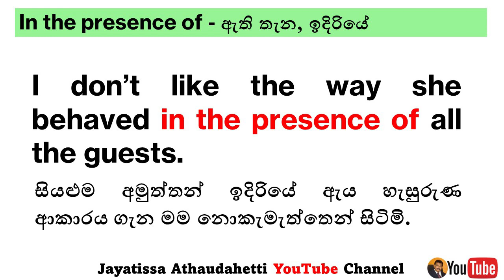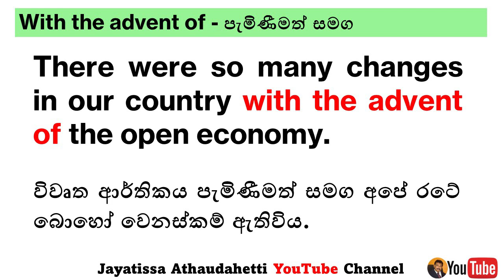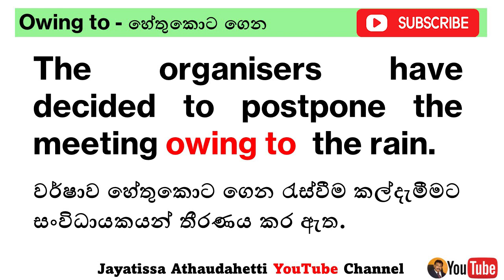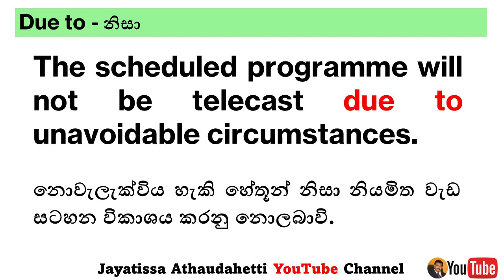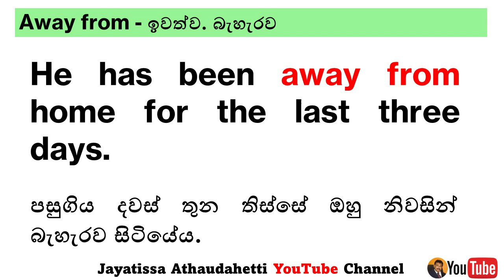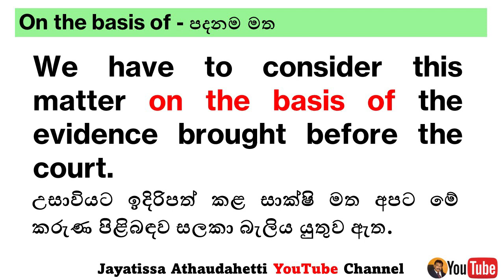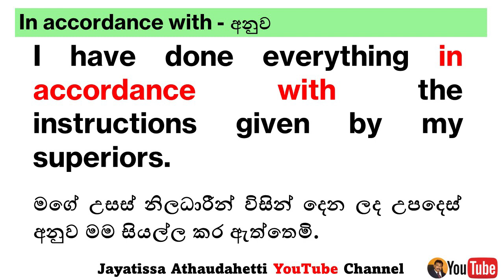Phrase Prepositions # 4 | කතාවට මෙන්ම ලිවීමට නැතිවම බැරි සමූහ නිපාත පද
Dear Students,
In this lesson, I am going to teach you some Phrase Prepositions use in Speaking and writing (කතාබහේ මෙන්ම ලිවීමේ යෙදෙන වාක්‍යාංශ නිපාත පද) This lesson will give you a number of phrase prepositions that are especially used in our conversation.
තවත් වාක්‍ය රටා ඉගෙන ගන්න පහත ලින්ක් එක ක්ලික් කරන්න.
Jayatissa Athaudahetti.